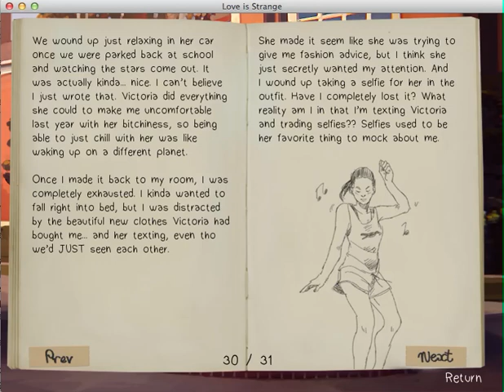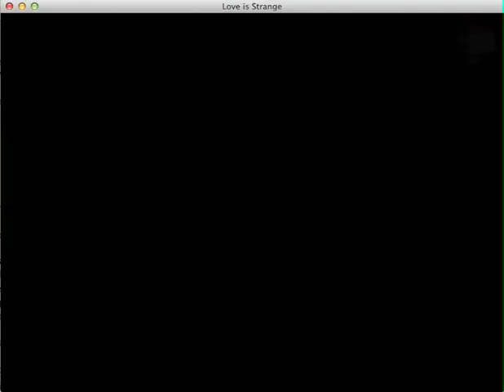Love is Strange (Victoria pt 4 - Thursday)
Taking pictures day!! Some more flirting and cuteness. c: